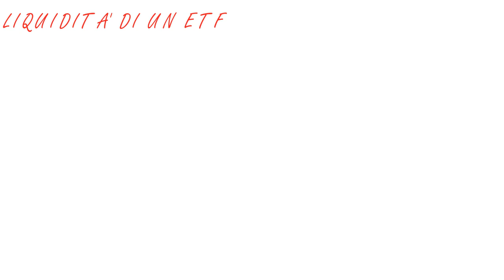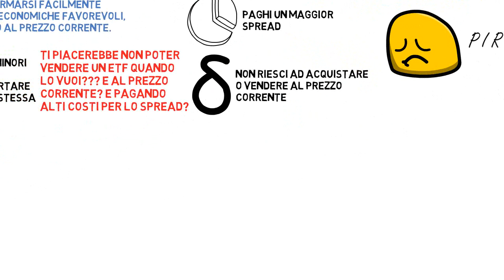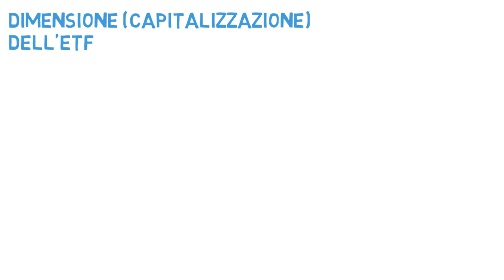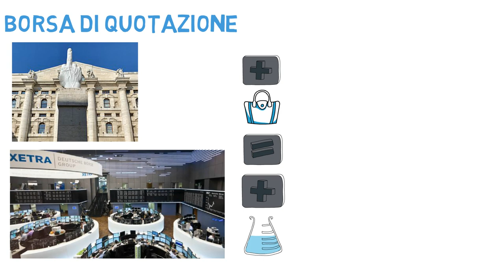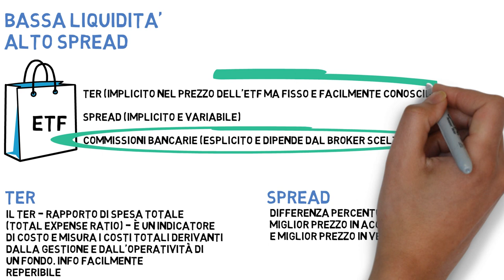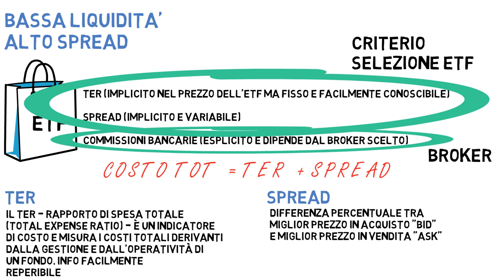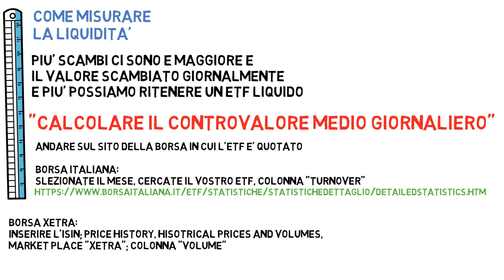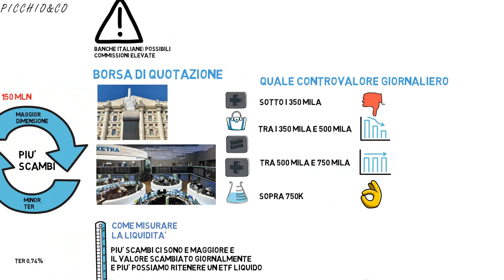Liquidità ETF, Rischi Connessi e Valutazione - Cosa devi sapere prima di acquistare un ETF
Ciao ragazzi nel video di oggi affronteremo il tema della liquidità degli ETF.
Tutti i più grandi investitori sanno che prima di acquistare un ETF è necessario valutare attentamente la liquidità dello strumento finanziario che si vuole comprare per evitare di correre inutili rischi. In questo video vedremo cosa è la liquidità, quali rischi comporta comprare un ETF non liquido, il suo stretto legame con lo spread e come valutare la liquidità.

0:00 Introduzione
0:59 Cos'è la liquidità, Definizione e Rischi
2:10 Da cosa dipende la liquidità (Cause)
2:20 Liquidità Azioni e Obbligazioni Sottostanti
3:03 Anno di Costituzione
4:15 Dimensione dell'ETF
5:15 Borsa di Quotazione
6:06 Relazione Liquidità e Spread
8:57 Come Valutare la liquidità

Nel mio canale abbiamo anche parlato di ETF in generale e di quelli che per me sono i migliori (S&P500; World; Paesi Emergenti; All WOrld; ETC ORO...)

Abbiamo parlato anche di APP per investire e guadagnare ONLINE (OVAL, GIMME5, MINOTS...).

E insieme abbiamo visto anche video su eventi economici passati che tutti dovrebbero conoscere, di storie di business e libri.